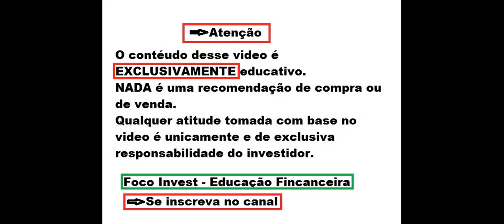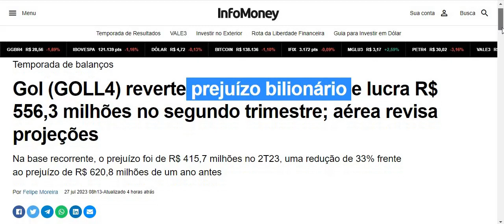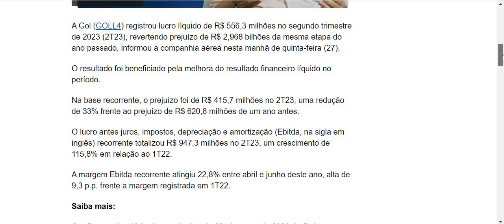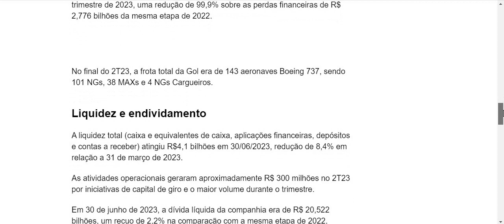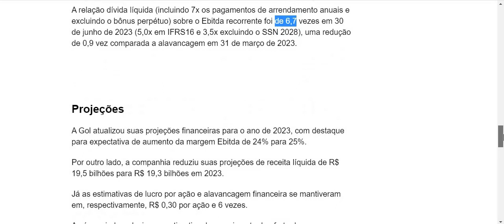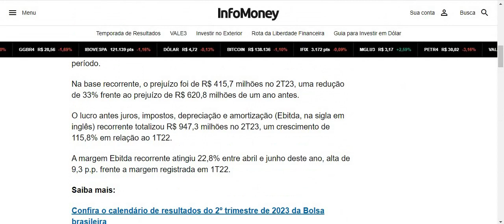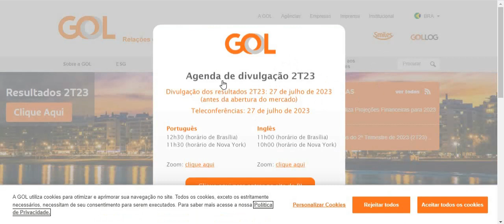GOLL4 ANÁLISE COMPLETA ! COMO GANHAR DINHEIRO NA VOLATILIDADE ESTRATÉGIA ! E RESULTADO 2T23 DE GOL !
Quer saber mais me conte nos comentários.
Ficou duvidas ?